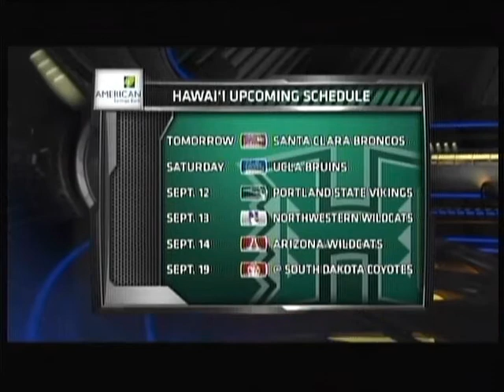Rainbow Wahine Volleyball 2013 - #9 Hawaii Vs New Mexico State (Part 5 of 5)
Hawaii Vs NMSU